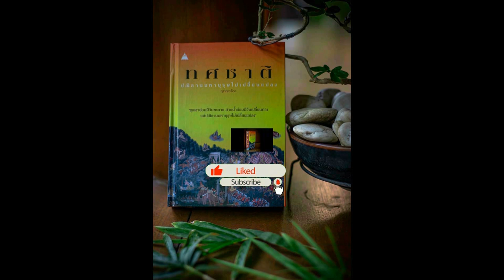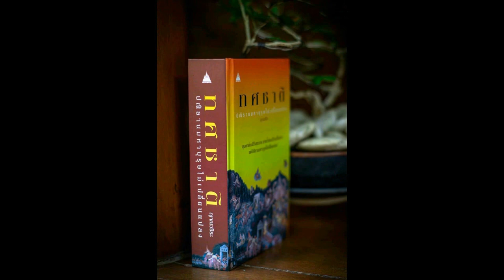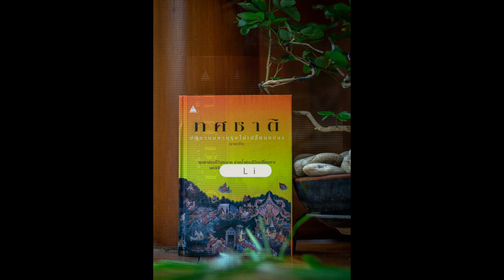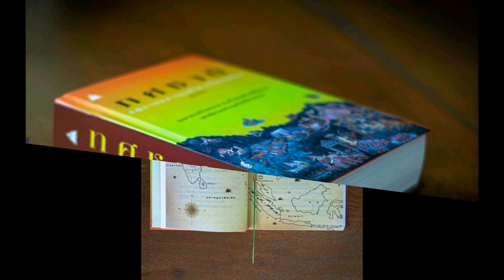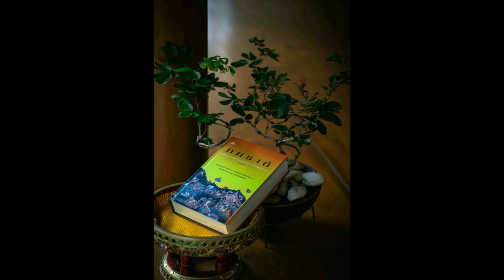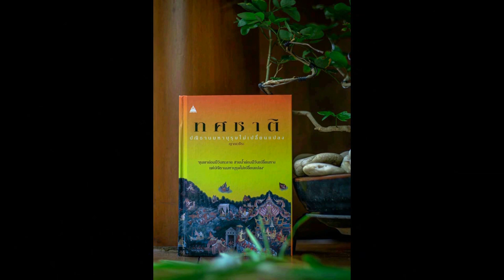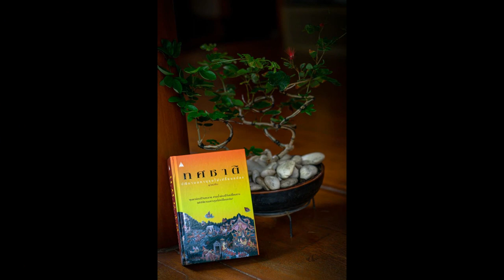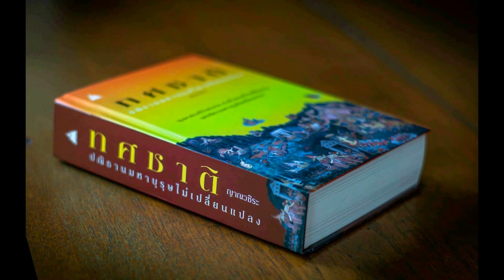ทศชาติ ชาติที่ ๑๐ พระเวสสันดร 17 ทุกข์ของแม่